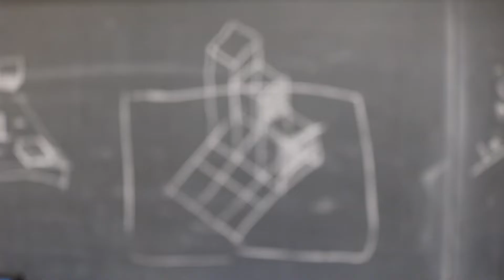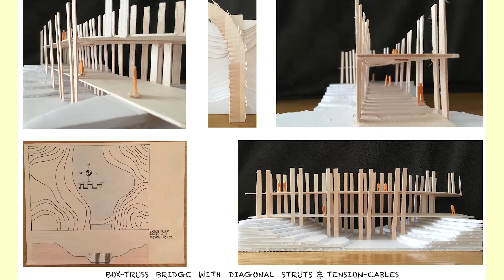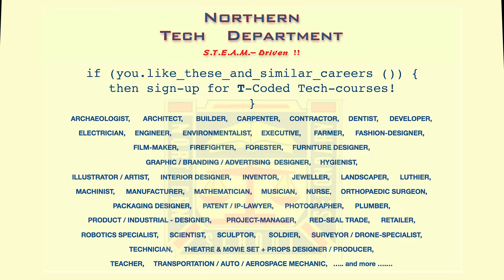Northern SS (TDSB) Tech Dept: For 2022-2023: Consider " T "- Coded courses, when using MyBluePrint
Please read our text, below. Northern SS is a Toronto high school; first opening our doors in 1930.
At the time and throughout its history, Northern has offered a wide variety of technology courses; with classrooms, shops, tech-labs, and studios, to support and provide space for, these courses.

Today, Northern's Tech Department remains that " S.T.E.A.M.-Driven " entity; in synergistic collaboration and co-operation  with all our other great school departments at Northern.  This brief video simply alerts you to your Northern Tech Department - related opportunities. On our Grade 8 Night February 2022 website, you can find videos and information from other Northern Departments, as well.

This video might apply to you, or a sibling, or family members, and / or, friends and classmates ...

So,  that might be as a Grade 8 student, and/or, as parents/guardians, exploring your 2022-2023 TDSB high school options in our larger community.

That could also be an existing Northern student, exploring their course options for the next grade, next year at Northern, September 2022 - June 2023. This course selection will be done together with the student's Guidance Counsellor, and our school's Admin Team; with regard to optional and compulsory course requirements, and all other student support.

When you are in MyBluePrint, while perusing Northern's 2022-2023, Grades 9-12 Course Codes and Names... please check out our " T "- Coded,  Tech - oriented, courses. These may include some or all of the following, plus others :

TIJ1O. Exploring Technologies, Gr 9;
TGJ1O. Communications ( Digital / Photo / Video / Anim ) Tech, Gr 9;

TCJ2O. Construction Tech, Gr 10;
TDJ2O. Tech Design, Gr 10;
TGJ2O. Communications ( Digital / Photo / Video / Anim ) Tech, Gr 10;
TTJ2O. Transportation ( Auto / Land / Air / Sea / Space ) Tech, Gr 10;

TCJ3C. Construction Engineering Tech, Gr 11;
TDA3M. Tech Design - Architecture Emphasis, Gr 11;
TDM3M. Tech Design - Manufacturing Emphasis, Gr 11;
TDR3M. Tech Design - Robotics Emphasis, Gr 11;
TGI3M. Comm Tech - Integrated Emphasis, Gr 11;
TGV3M. Comm Tech - Video / Animation Emphasis, Gr 11;
TGP3M. Comm Tech - Photography-Digital-Design Emphasis, Gr 11;
TTJ3C. Transportation ( Land / Air / Sea / Space ) Tech, Gr 11;

TCJ4C. Construction Engineering Tech, Gr 12;
TDA4M. Tech Design - Architecture Emphasis, Gr 12;
TDM4M. Tech Design - Manufacturing Emphasis, Gr 12;
TDR4M. Tech Design - Robotics Emphasis, Gr 12;
TGI4M. Comm Tech - Integrated Emphasis, Gr 12;
TGV4M. Comm Tech - Video / Animation Emphasis, Gr 12;
TGP4M. Comm Tech - Photography-Digital-Design Emphasis, Gr 12;
TTJ4C. Transportation ( Land / Air / Sea / Space ) Tech, Gr 12.

Take time to re-visit this video on your own, if you first see this during a Zoom / Meet presentation. We invite you to pause the audio-visual, here and there toward the end, to read over the video's text content. This includes : brief course descriptions and course codes ( as shown above ), and other information. Check out the listed professions, trades, skills, arts, interests, and more, that you can explore through these courses, through our Tech Department, and in collaboration with, all our other great departments.

As well... For those interested in Specialist High School Major ( "SHSM" ) programs, our Tech Department supports and facilitates our Admin and our SHSM Team, in the delivery of Northern's Design-Engineering-Manufacturing-SHSM. our DEM-SHSM.

Student participation and completion in any one of our school's 3 SHSM specialties, affords the student wider training, certifications, and real-world opportunities; and completion earns a red-seal diploma. This Red Seal, and the inherent skills represented therein, can, at times, be as useful as I.B., or A.P., cred. the portfolio of work and projects the co-op skills acquired the real-world know-how the exhibited ambition and interest that's Northern's DEM-SHSM, and our "S.T.E.A.M.- Driven" Tech Department.

There is a link to Northern's SHSM promo / informational video, shown on our Northern Grade 8 Night 2022 website.

While it is not very evident in this video, our Tech Department courses also include hands-on robotics design and coding; and, manufacturing-processes planning, design, coding, and functional-physical-plant-layout creation. We will include images of all that in an upcoming video.

See you at Northern !